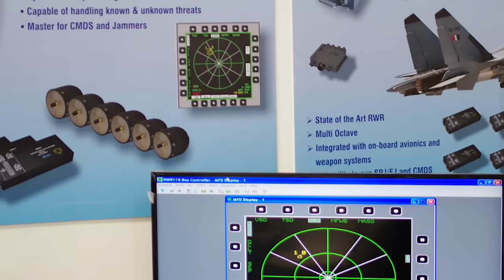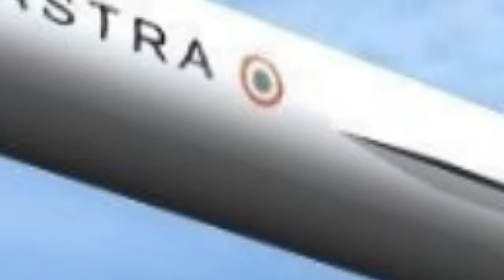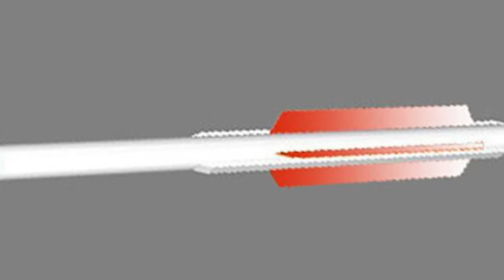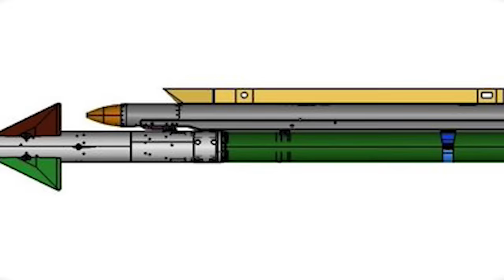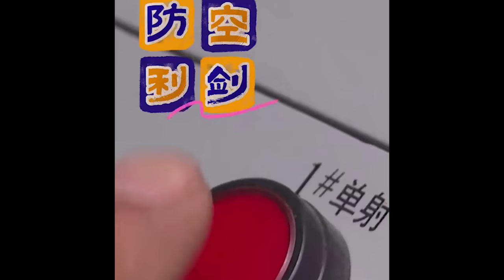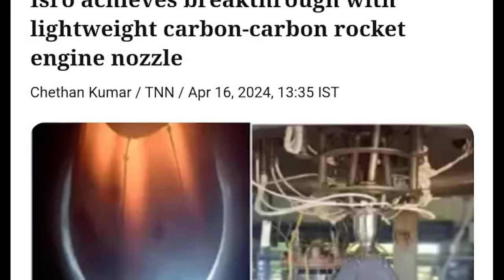डीआरडीओ का कमाल पहली स्टेल्थ मिसाइल का खुलासा | DRDO NG Stealth Missile, Eurofighter in MRFA,BMD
Today Indian latest defense news updates in Hindi updates today’s episode 16–4-2024

  Defense Updates #2227: DRDO NG Stealth Missile, Eurofighter Tranche-5 in MRFA, Astra MK2 Order, India Top Artillery Manufacturer, India BMD  Phase-II start, Chabua Airbase Upgrade, ISRO Light Weight Carbon Carbon nozzle for PSLV